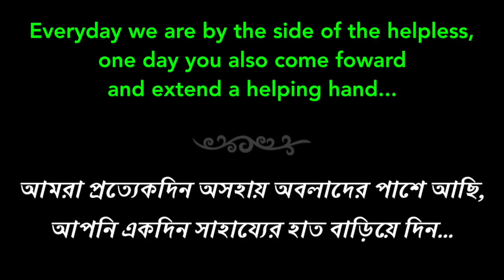বাঁচিয়ে রাখার লড়াই... || Apurba Roy Philosophy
TO HELP
 / Phone pe / Google Pay / Paytm

Bandhan Bank
Kamalgazi Branch

Take Care